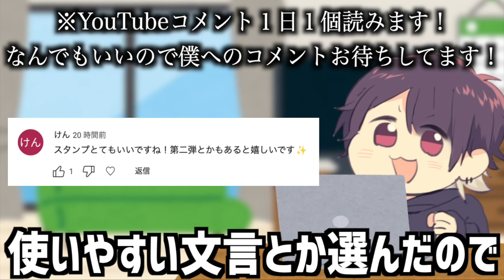【アニポケ考察】昨日の回に隠された意味がヤバい…！サトシは既にポケモンマスターになっていた件が衝撃的だった！！！！【ポケモンSV】【リコ】【ポケットモンスタースカーレットバイオレット】【はるかっと】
∇関連動画∇
【アニポケ考察】シゲルの発言が超展開のトリガー…！？めざポケの後半が最高になる理由が衝撃的だった！！！！【サトシ/リコ】【ポケモンSV】【ポケットモンスタースカーレットバイオレット】【はるかっと】

【アニポケ考察】もう伏線は出ている…！？夢のサトシエースパーティが今後実現するかもしれない件が衝撃的だった！！！！【ポケモンSV】【リコ】【ポケットモンスタースカーレットバイオレット】【はるかっと】

【神回】この絵は一体！？アニメタッチの凄すぎるファンアートが衝撃的だった！！！！【サトシ】【アニポケ考察】【ポケモンSV】【リコ】【ポケットモンスタースカーレットバイオレット】【はるかっと】